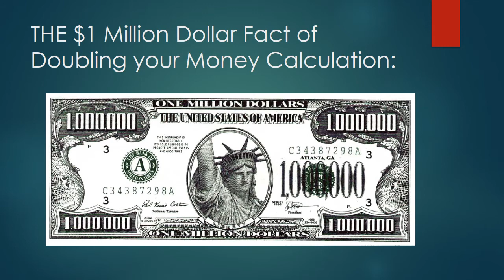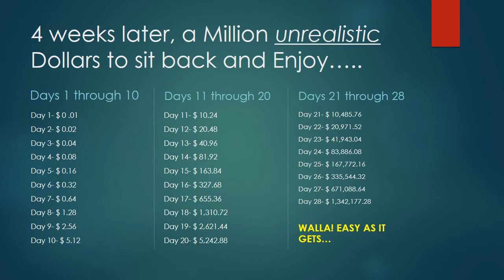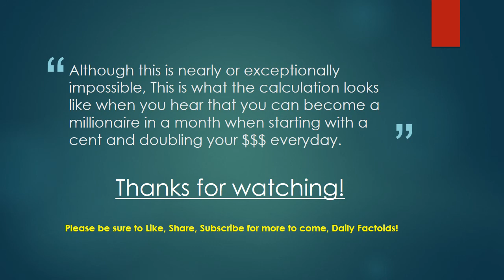How to Make $1,000,000 00 in 28 Days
Have you ever heard the "If you start with a penny and double your money everyday [from that penny] can you become a millionaire question?  I'm sure we all have! So, True or False, and if so, how? Lets take a look.

If you start with a Penny, and double your more from the previous day, for 28 Days, it calculates to over $1.3 Million Dollars!! Check out how- Explained...

Although its unrealistic, it is however a very valid and very easy calculation! Take a look...

---Credits---
Background music/audio was taken from FreeMusicArchive.org.
Artist: Arne Bang Huseby.
Song: "Stormy Blues".